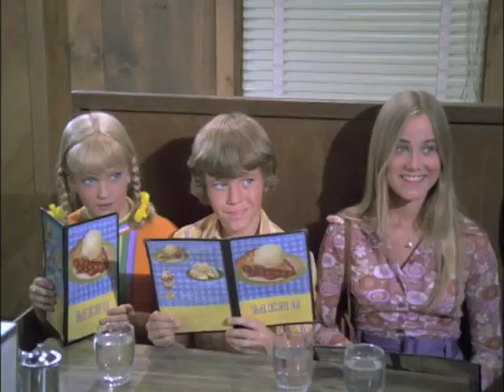Alice The Waitress Pushing Hot Dogs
Alice leaves the Brady's briefly to work at a diner and serve up those Hot Dogs to the public.  Different outfit but SAME OLD ALICE!!!